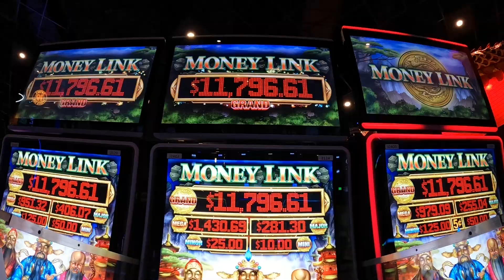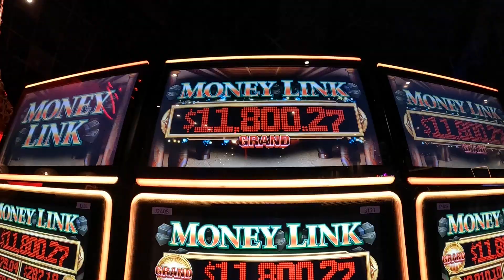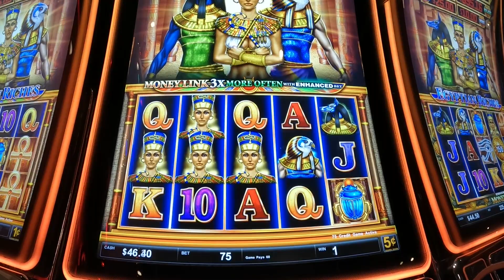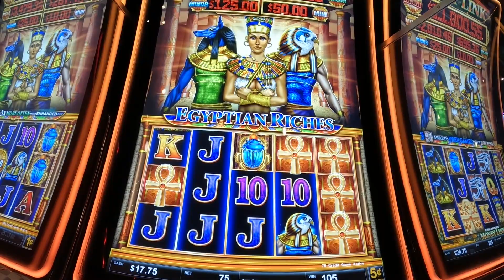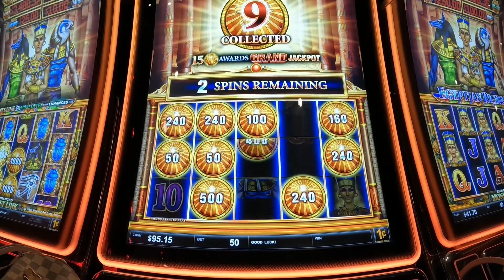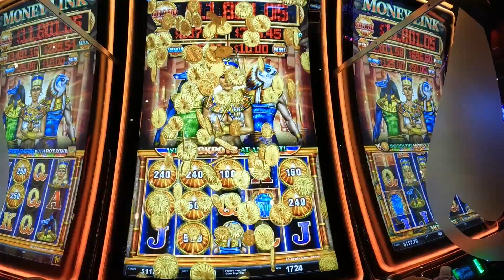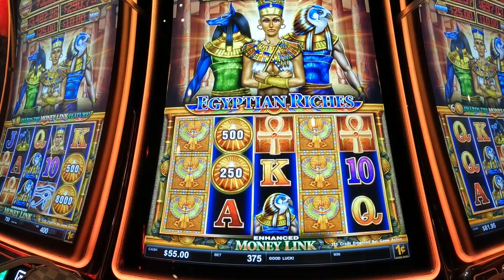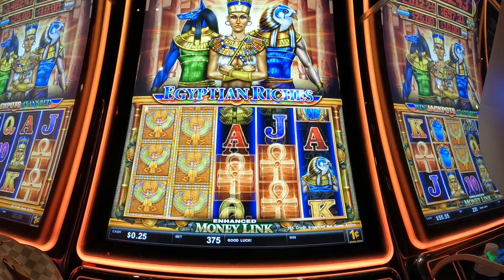The Great Immortals And Egyptian Riches Slot Machine Play With Low Roller Bonuses And Jackpots!